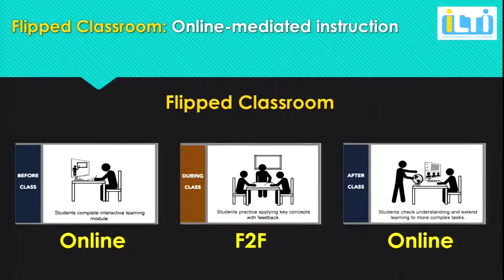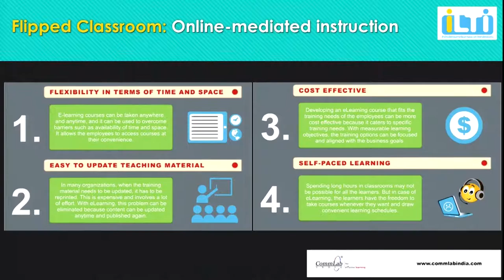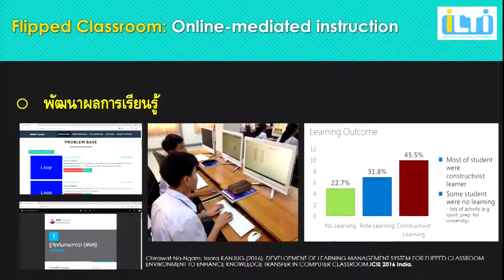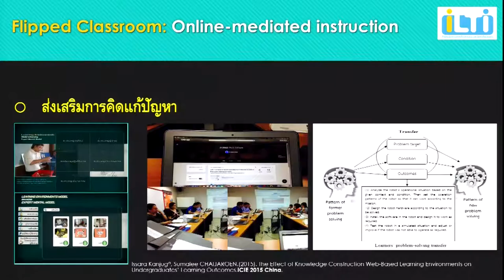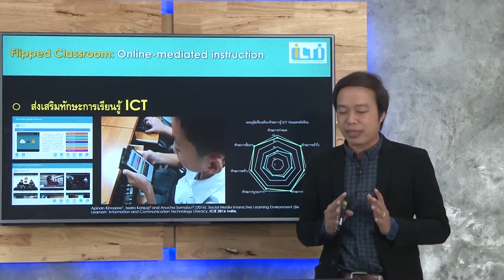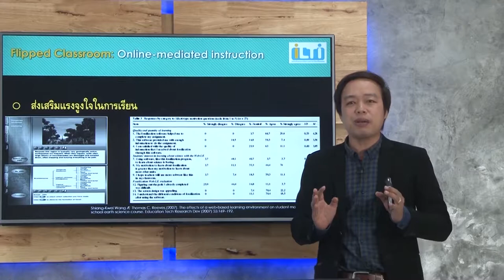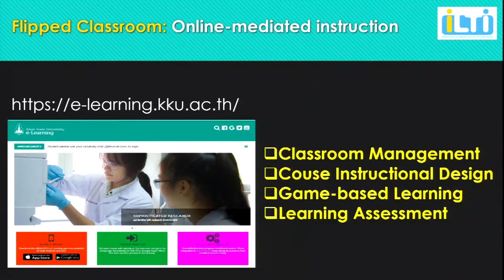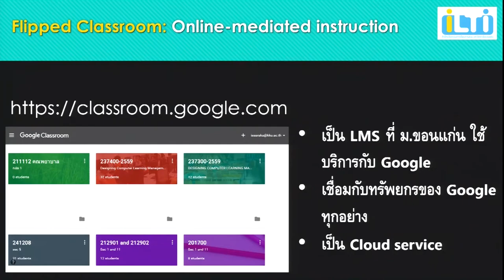การจัดการเรียนรู้แบบ online-mediated Instruction ในชั้นเรียนแบบกลับด้าน (Flipped Classroom)